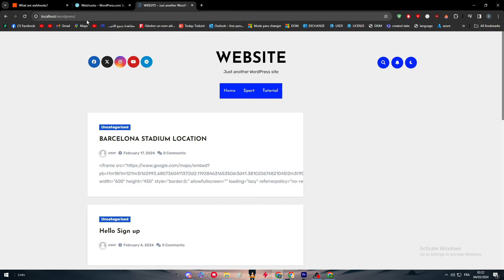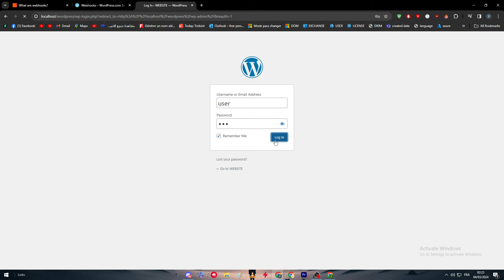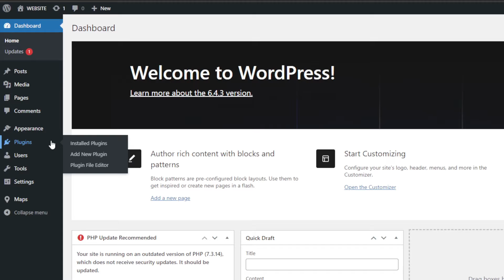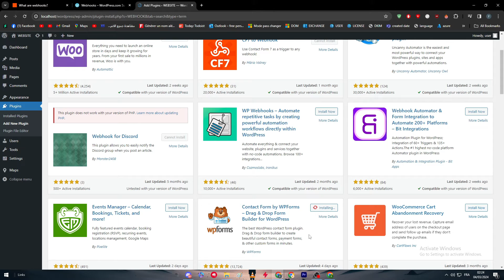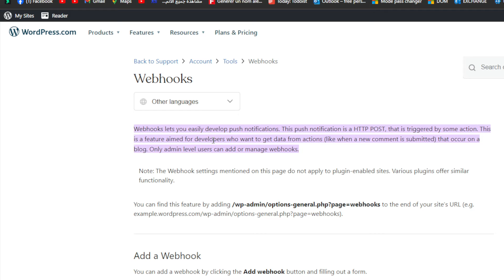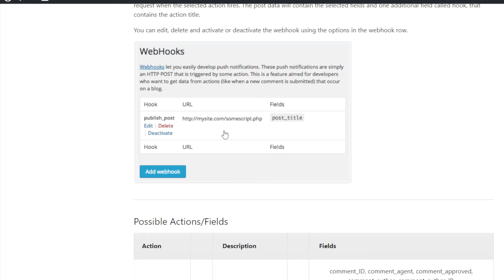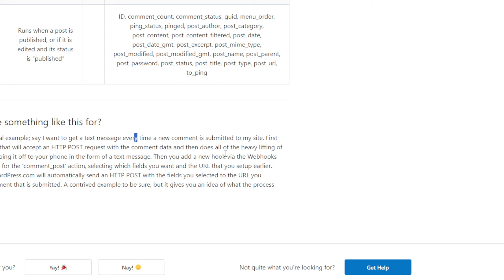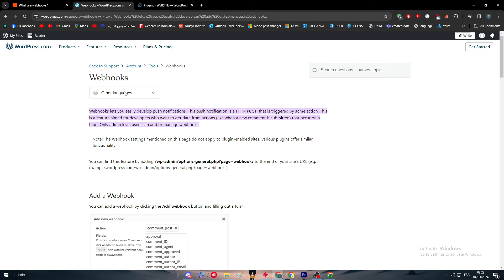How To Use Webhooks in WordPress 2025! (Full Tutorial)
Today we talk about use webhooks in wordpress,wordpress webhooks,wordpress tutorial,wp webhooks pro